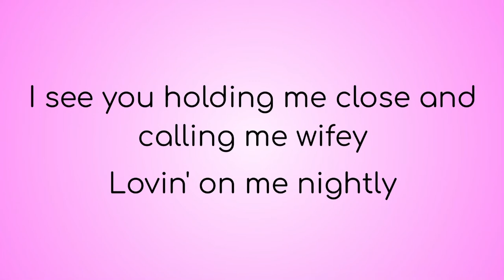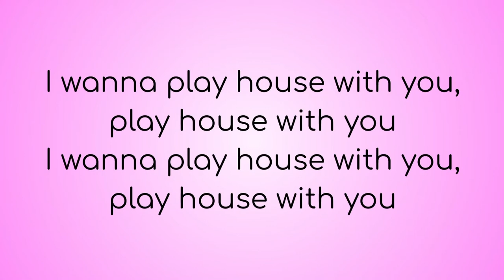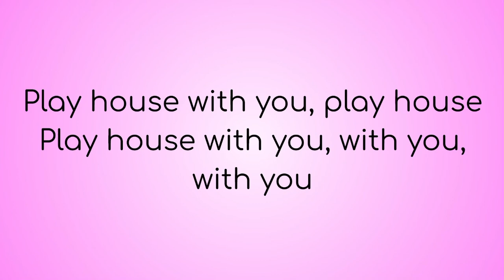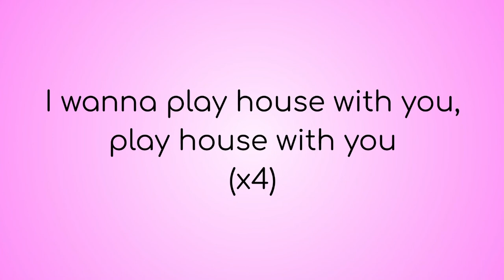An Alice Lee Lyric Video: Play House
I love Alice’s music and I don’t think these lyrics videos exist yet so I felt like I had to. I mean that’s half of what I do on this channel.